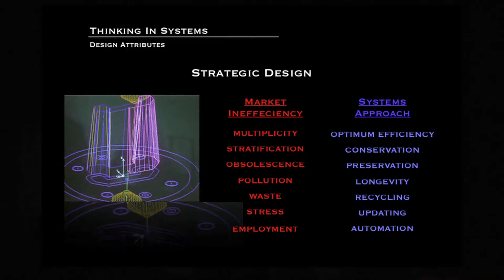How to Pronounce Optimum (Real Life Examples!)